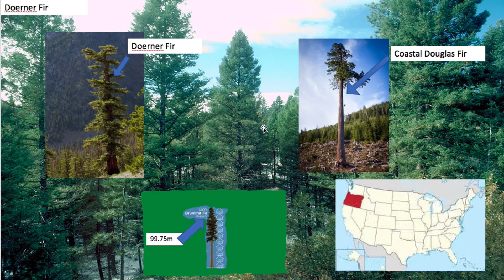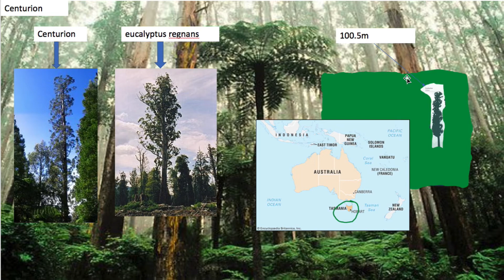Uma Árvore que chega a tocar no céu? As 5 maiores árvores do mundo. (Top 5).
Mais informaçoes sobre mim:
Applicativo que uso para editar: Filmora9
Meme que eu usei para fazer esse video: Esse é o tal do mula.